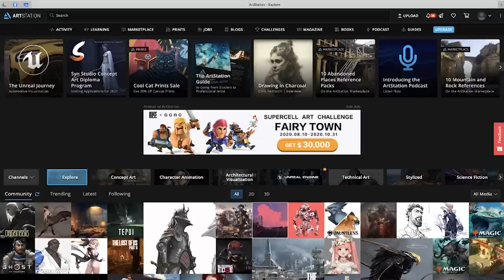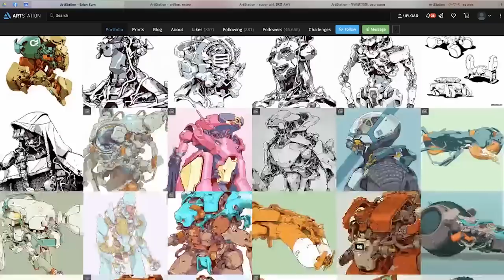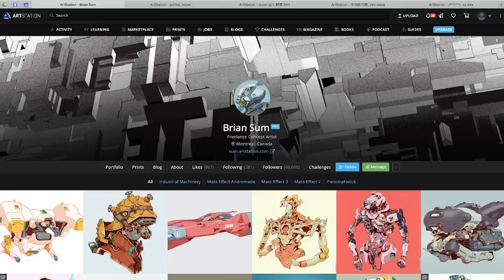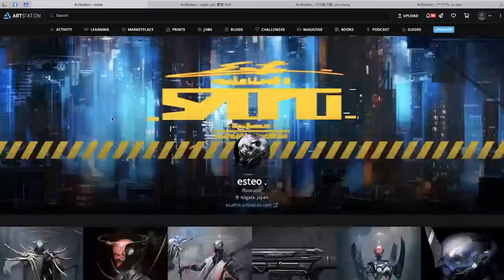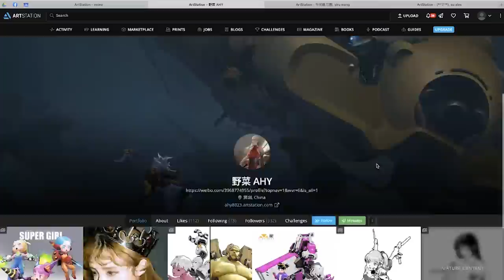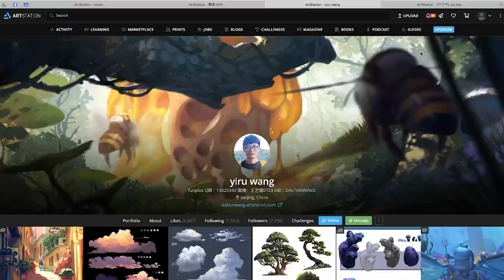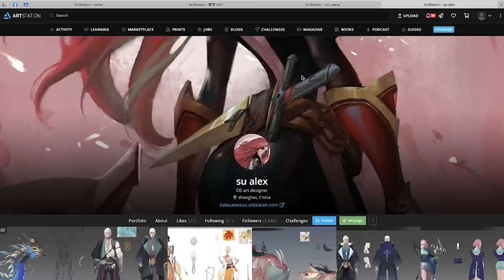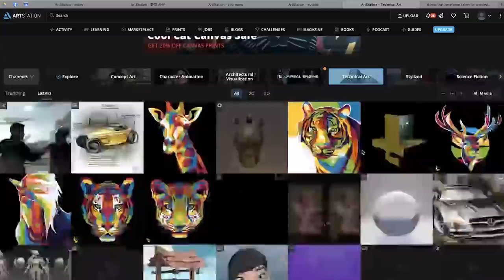Los mejores ILUSTRADORES del MUNDO están AQUÍ